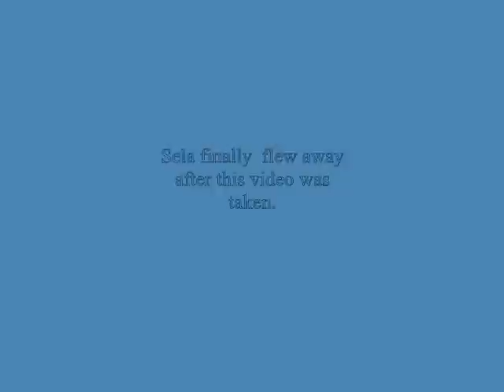Day 23 Hummie feeds and encourages Sela to fledge 0001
This was Sela's last day in the nest and momma has just fed her a pre-flight meal. Then mother hummingbird hovers and prods Sela to leave the nest.